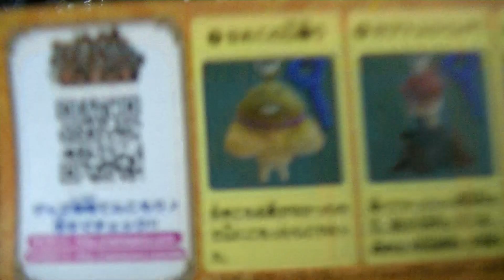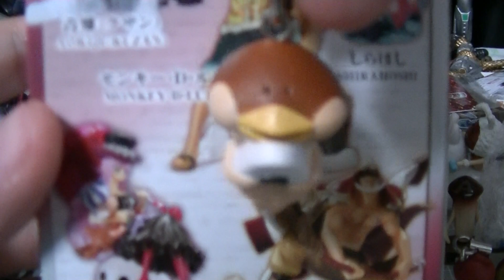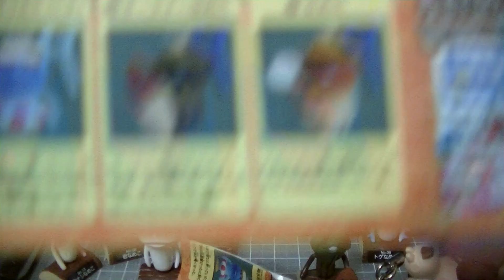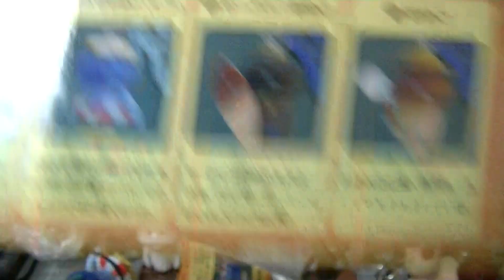LOVE NAMEKO!! おさわり探偵なめこ栽培キット なめこんふんふストラップ８ 「カブトムシ、カエル、マッスルを狙え！」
I'd like to get all of them!
especially want a muscle nameko!!

やっちまったぜ・・・